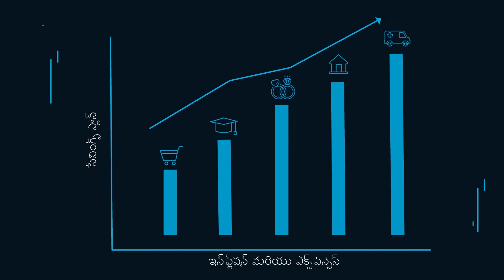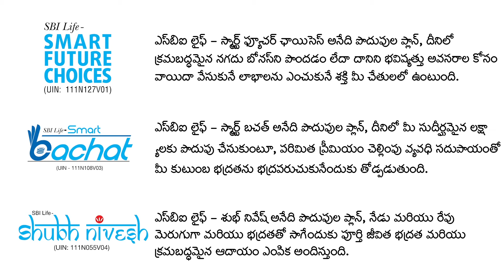SBI Life - Savings Plan -Telugu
You have many dreams and aspirations in life. Bit by bit you want to make sure that all your goals are achieved. Presenting SBI Life - Savings Plans, which helps in turning your dreams into reality.